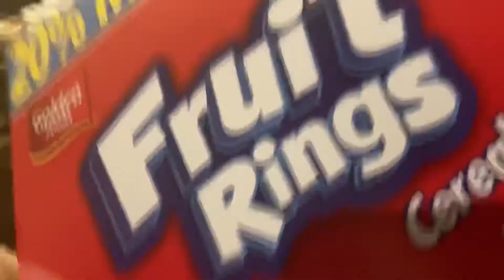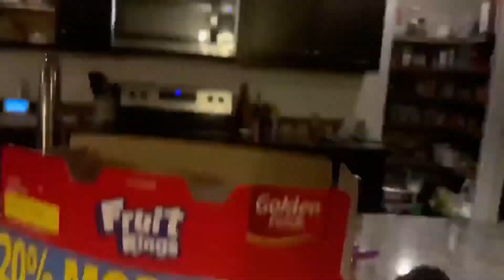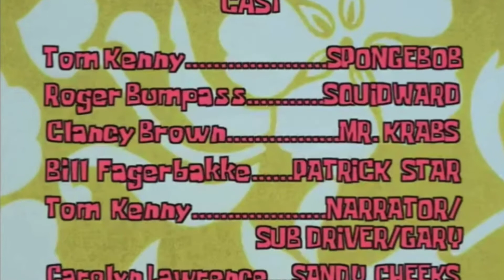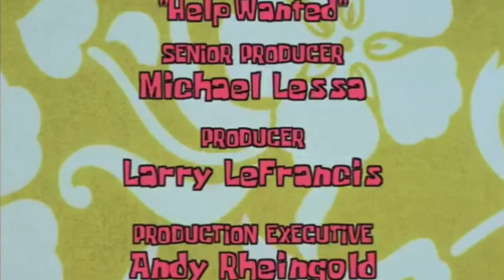Fruit Rings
Mickey Mouse is getting fruit rings because he loooooves fruit rings, he pours the bowl in mickey’s favorite color bowl, red, but with no milk, just the spoon, he takes his spoon with him, and she eats it!